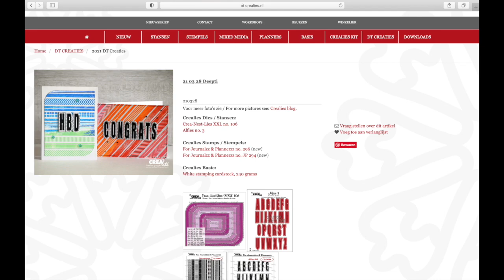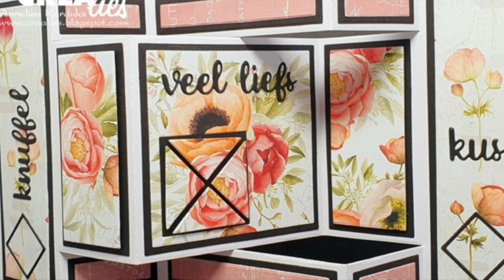Crealies 21 04 01 Creations March 2021(all languages)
In deze video zie je nogmaals alle Design Team creaties van maart langskomen.
In this video we show you all Design Team Creations of March.